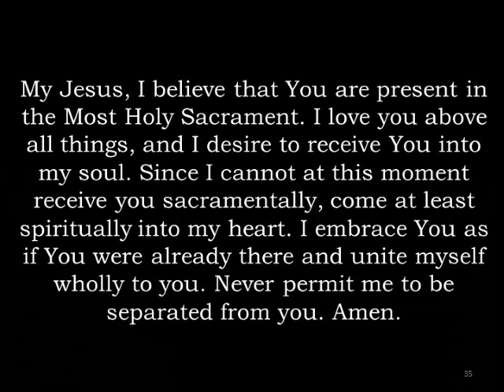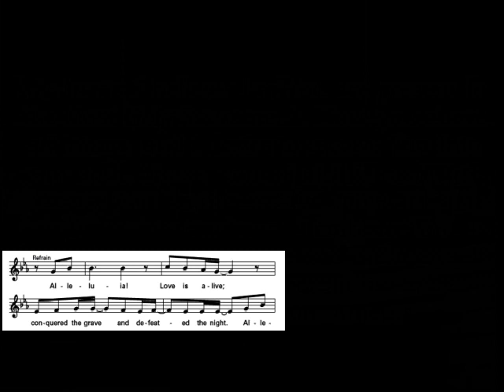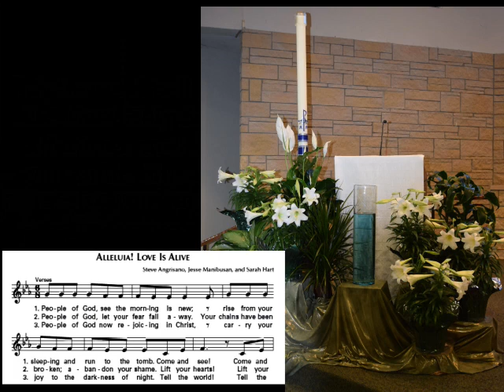Easter Sunday Homily